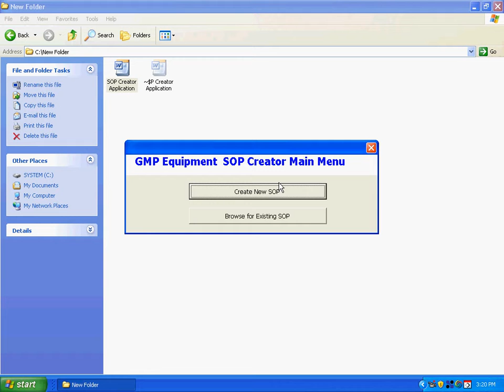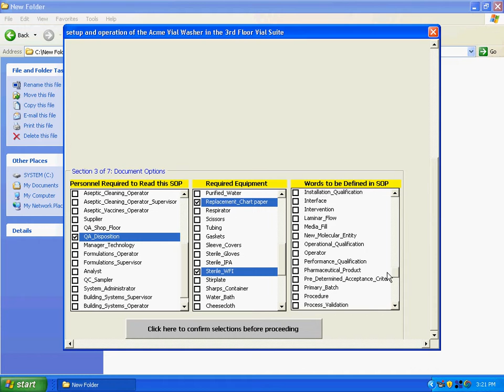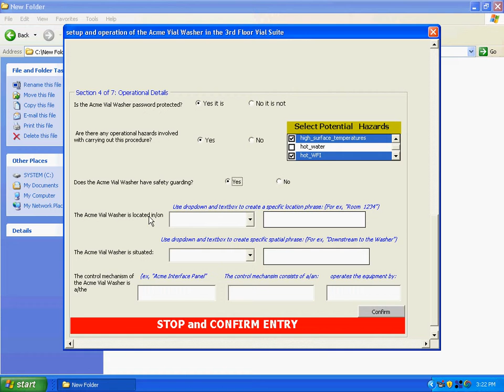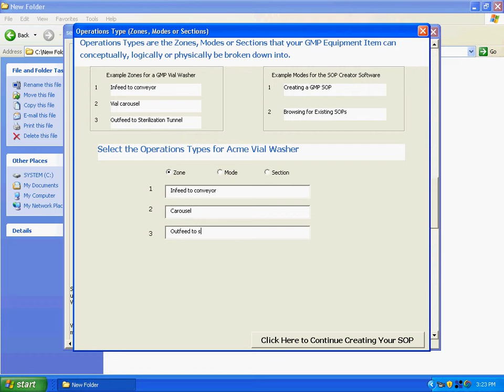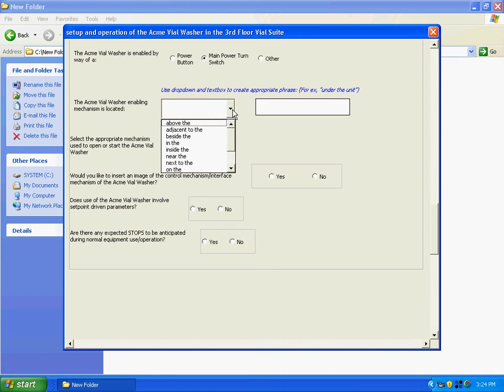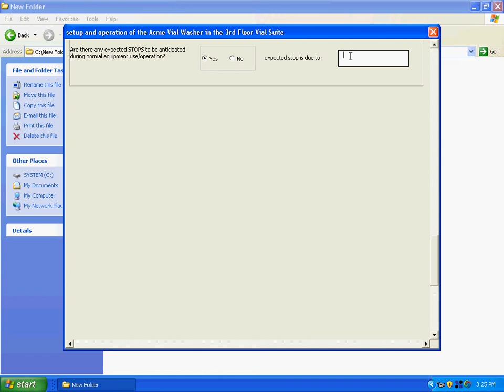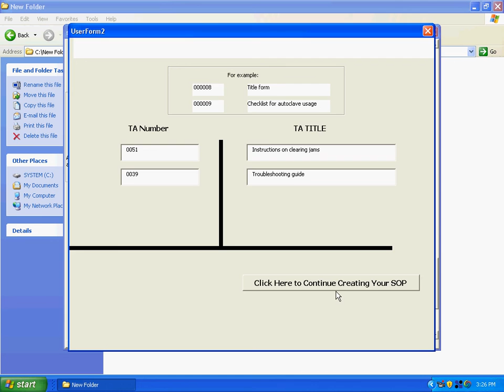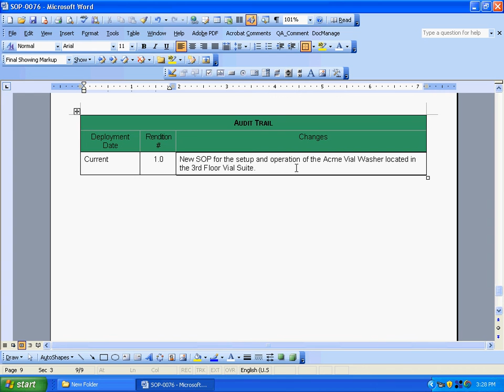GMP Equipment SOP Creator-demo